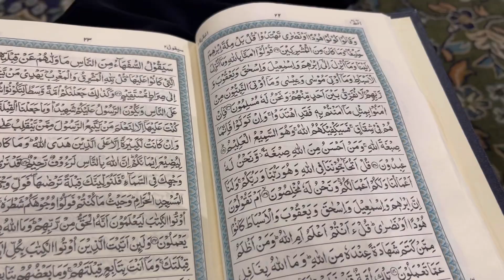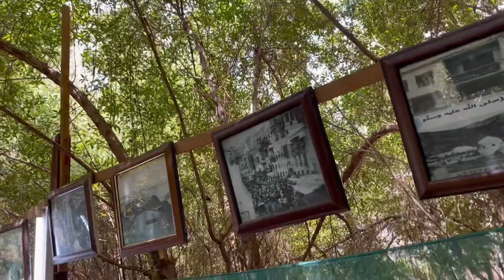Madina Ki Ziyartain !! Madina Historical Places!! Masjid E Nabavi !! Roza Rasol !!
Makkah
Madina
Umrah
Madina Ziyartain
Roza rasol ziyarat
Madina travel vlog
Madina visit
Family blog
Pakistani Housewife
Daily vlog